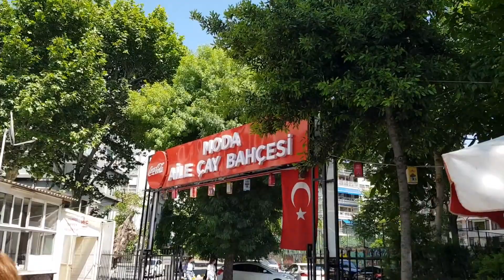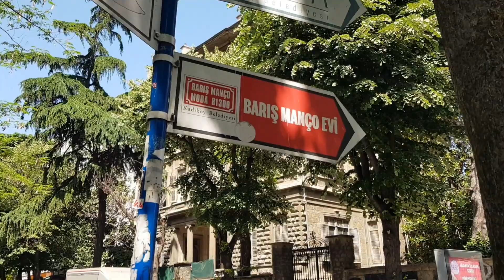Kadıköy'den Moda'ya bir gezinti yapıyoruz.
Sevgili dostlar, bu videomuzda sizlerle suyun karşı yakasına Kadıköy'e gidiyoruz.
Gezimiz Beşiktaş İskelesi'nden başlıyor.
Şehrin en güzel manzarasını göreceğimiz şahane bir vapur gezisine başlayacağız, çok heyecanlıyız.
Yolculuğun kendisi varılacak yer kadar güzeldir.
Beşiktaş-Kadıköy vapurunda, Şehir Hatları'nın  güzel vapurunda bu anların tadını çıkarıyoruz.
Tarihi yarımadayı selamlıyor, Kız Kulesi'yle göz göze geliyor, Haydarpaşa'nın ıssızlığına çok üzülüyoruz.
Issız da olsa, yalnız da kalsa hep güzel Haydarpaşa...
İşte Kadıköy'deyiz.
Önce sahilde geziyor ve Körler Ülkesi'ni konuşuyoruz.
Sonra Kadıköy çarşısına doğru ilerliyor ve Moda'ya doğru yürüyoruz.
Kadıköy'ün narin incisidir Moda.
Çay bahçesinde Marmara Denizi'ne nazır demli bir çay içiyoruz, serin sularda süzülen ada vapurunu selamlıyoruz.
Burnumuzun ucunda akasya ağaçlarının eşsiz kokusu var.
Eski apartmanları seyrediyor, güzel sokaklarında geziyor, Bahariye'de yeşil tramvayı selamlıyoruz.
Boğa Heykeli'ni görmeden Kadıköy gezisi olur mu?
Olmaz elbette.
Boğa heykelinin hemen karşısındaki Çilek sokağı mutlaka not edin.
Bir tekstil cenneti, ne ararsanız var.
Merak etmeyin, orada da bir tur atıyoruz.
Bu lezzetli gezi bize çok iyi geliyor.
Yolculuğumuz yine başladığı yerde bitiyor.
Beşiktaş'a giden vapurda muhteşem bir canlı müzik dinletisiyle yol alıyoruz.
Dönüşte Kız Kulesi o nazından uzaklaşmış, kapalı kapılar ardından da olsa bize gülümsüyor.
Bir gezi daha biterken yüreğimizdeki İstanbul sevgisi bir kat daha büyüyor.